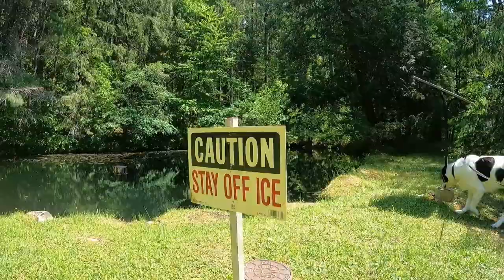Strafford Vermont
A walk around beautiful Strafford Vermont and the Justin Smith Morrill homestead.